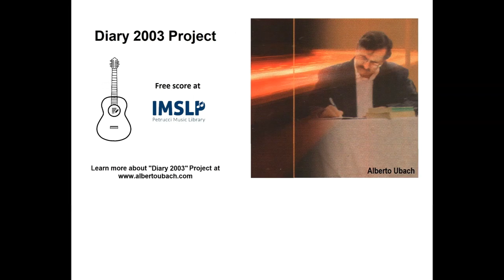Alberto Ubach: Allegro moderato (April 7). José Luis Navarro, guitar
Part of Bachiana
More information about Diary 2003 Project at albertoubach.com